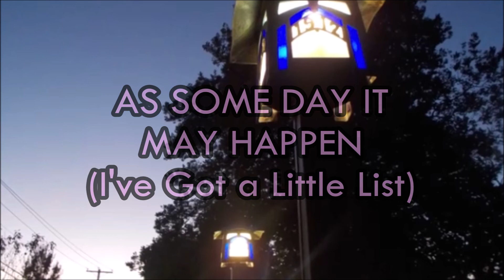As Some Day It May Happen (I've Got a Little List) | The Radioactive Frog Juncture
From Episode 6: It's a Fair Cop, But Society's to Blame. Owen Peterson leads the guys in a Gilbert & Sullivan classic.